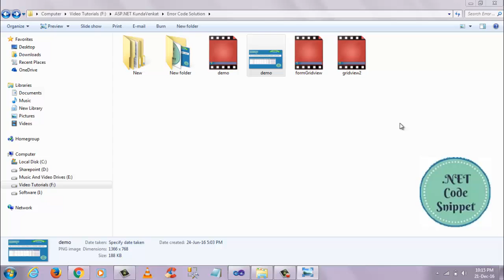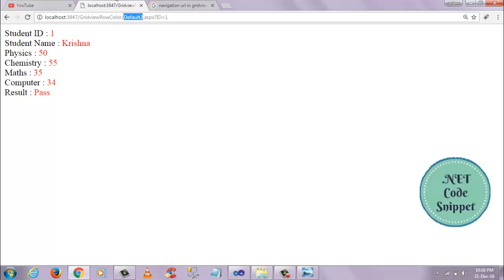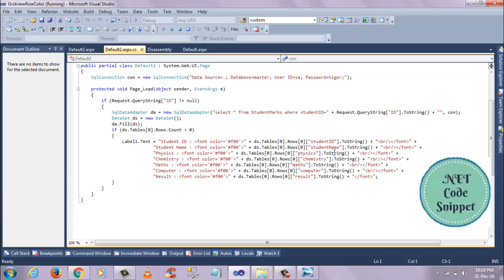Asp Net Gridview Hyperlink Navigation URL with Querystring | Eval binding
Hi Koders,

Unlock the power of ASP.NET GridView hyperlinks with querystrings and Eval binding in this straightforward tutorial! Learn how to create dynamic navigation URLs in your GridView using querystrings and Eval expressions. Dive deeper into this topic with our detailed article